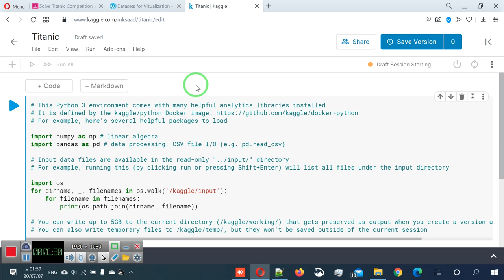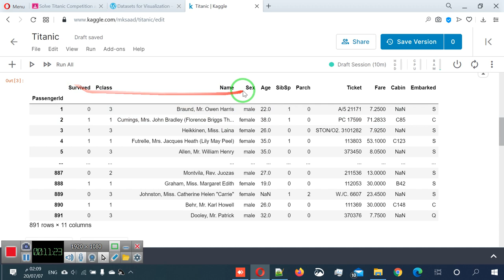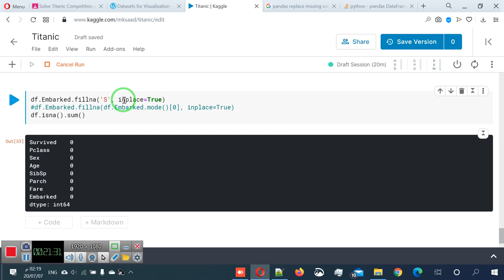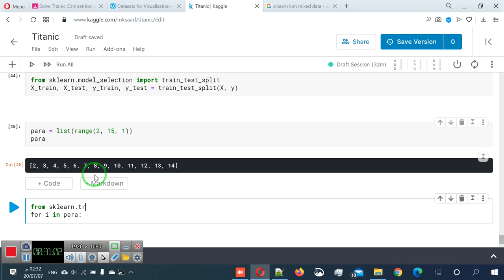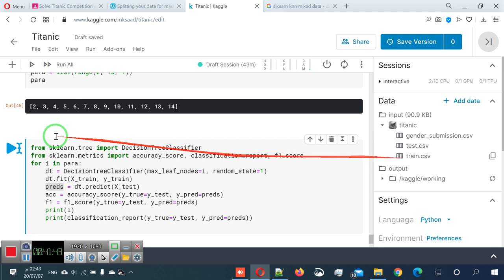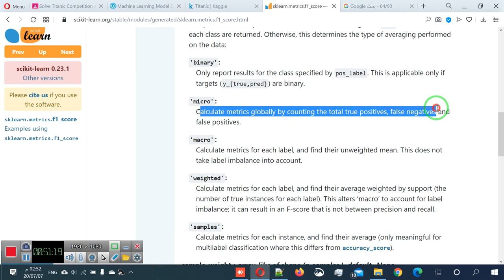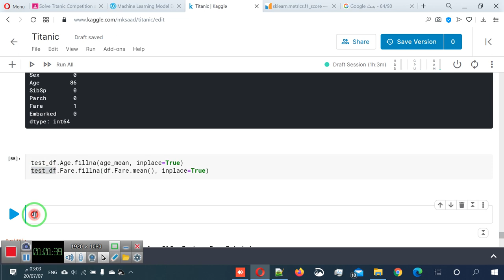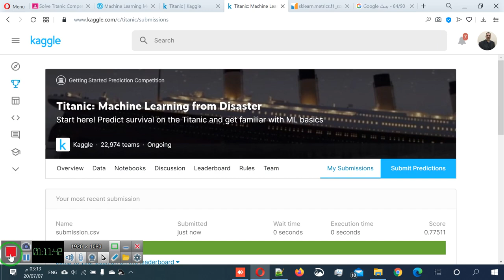30 مسابقة تايتانيك على كاغل